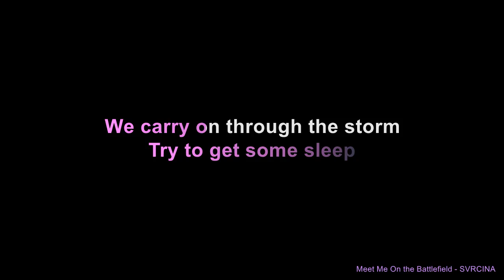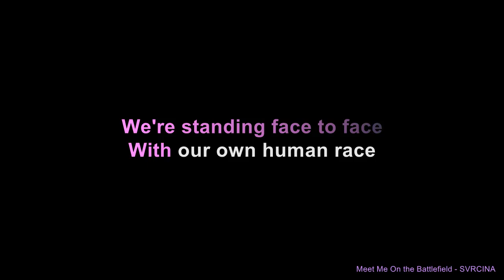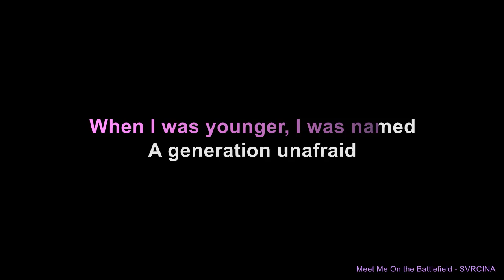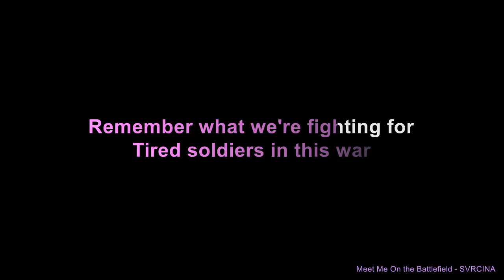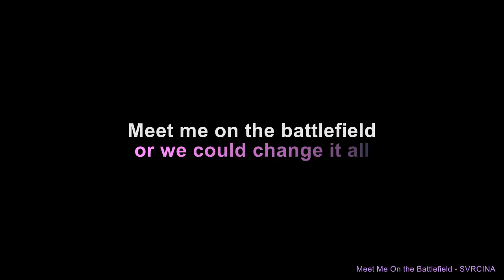Meet Me on the Battlefield - SVRCINA